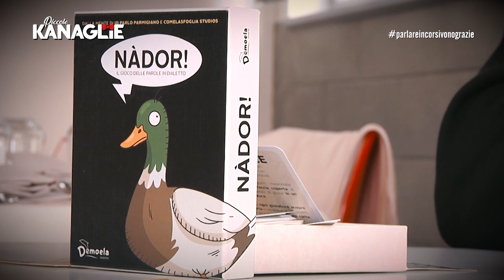Intervista a "Piccole Kanaglie"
Nei giorni scorsi siamo stati intervistati da Riccardo, giovane inviato de "Piccole Kanaglie" la trasmissione di Dodici TvParma condotta dal caro amico Mago Gigo.